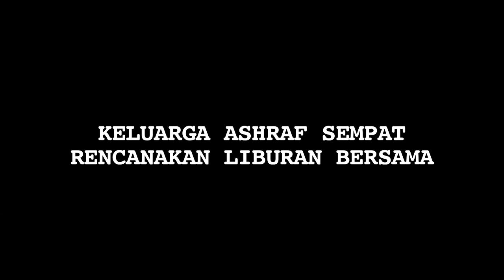Air Mata BCL Antar Ashraf Sinclair ke Peristirahatan Terakhir - Cumicam 19 Februari 2020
Ashraf Sinclair